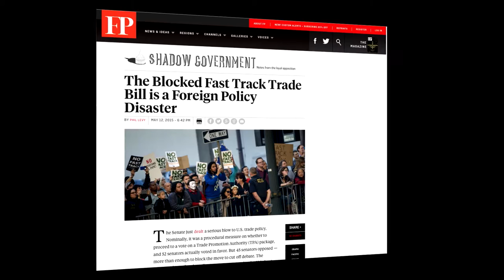New Space. New Look. New Council.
It’s a new era for the Chicago Council on Global Affairs. We will now host our programs and events in the Council’s state-of-the-art conference center on the first floor of One Prudential Plaza. With new leading-edge technology, we will expand our digital audience and transform the way we explore and share ideas that will shape our global future.